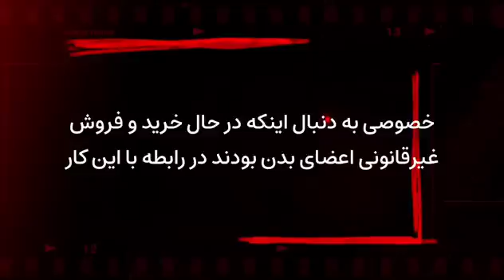س×ک×س برنامه ریزی شده با پسر ۲۱ساله ! شوگرمامی مطلقه قاچاقچی اعضای بدن بود !